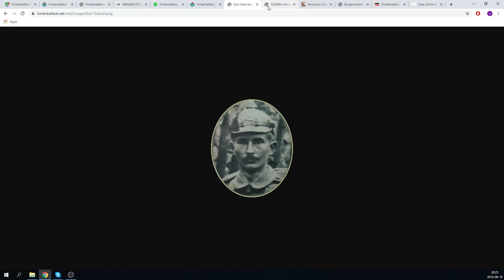Hinterkaifeck - Could this Mystery have been Solved? #1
Have the Hinterkaifeck murders been solved today given the body of evidence and revelations about this infamous and disturbing spree killing in post-WWI Germany?
On our very first episode of the Solvable Mysteries Podcast we discuss the mysterious Hinterkaifeck murders that happened on the evening of March 31, 1922, in Modern-day Waidhofen, Bavaria, Germany.

Welcome to Solvable Mysteries Podcast, hosted by Juras Sim and co-hosted by Glenn Highcove.
6 inhabitants of the Hinterkaifeck farmsteadwere brutally murdered with a pickaxe, including 2 children, one an infant.  Until today, the case has never been solved. However there are plenty suspects, nuances and creepy details that covered on this episode that make it clear this was a solvable case, especially with today's technology.  We discuss several of the likely suspects and scenarios to help make this a Hinterkaifeck podcast worth listening to.

On the podcast we discuss various mysteries/crimes and share our own perspectives and opinions, and we welcome your input on topics you find interesting and would like to see discussed.  Our topics ranges from the grisly (serial killers, spree killings) to the mysterious (UFO’s, ghosts, the paranormal, cryptobiology), and everything in-between as we take a look at the deep issues and interesting clues in every topic we cover.